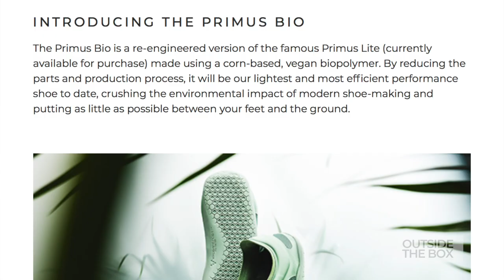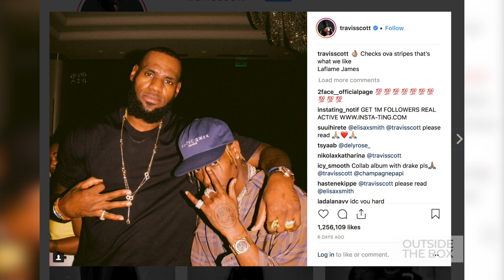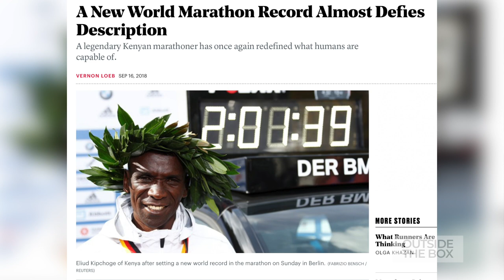Why is JORDAN Brand Making Lifestyle SNEAKERS???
Would you wear Air Jordan Sportswear?

2:35 Let’s Talk Business
2:50 Colin Kaepernick Drives Sales
3:37 “I applaud Nike for what they did.” - Jacques
4:00 Nike has sold out 61% more merchandise since the Kaepernick campaign launched.
4:38 “Nike is an incredibly smart business first and foremost.” -Nick
5:10 Calculated risk: The incredible reach of Nike’s new marketing campaign.
7:30 “The numbers to me are shocking.” - Tiffany
8:35 Negative Clickbait
9:10 “If you stop and think about how many bad things happen to you? It’s very minimal compared to the incredible amount of positive things, good experiences, or normal experiences you have with humans on an everyday basis.”
10:50 “It just demonstrates consumer loyalty.” - Tiffany
11:48 - “If you actually watched and listened with an open mind, there’s no way you didn’t think, what about my dreams?” - Tiffany
12:38 Jacques Is Inspired To Be the Worst Podcaster Ever
13:38 “If you’re doing more good than bad, keep moving forward.” - Nick
14:16 “All businesses that are very successful provide a value to people beyond the product they put out.” - Nick
15:37 “Society has a very short memory.” - Jacques
16:12 New Sustainable Sneakers
17:50 Tiffany breaks down the difference in making footwear from corn. Are sustainable sneakers actually good for the environment or just a marketing trend?
22:00 Crocs!!
23:45 Sustainablility and Innovation are just buzzwords?
28:40 Should your team where the same shoes that you wear?
29:00 Jacques wants us all to wear the same shoes as him.
30:40 Drake, Travis Scott, Kanye West and the battle between brands.
32:35 “The expectation that you should be limited to one brand based on the people you hang out with is just a little too much.” - Nick
33:29 “If there’s a business interest, your team should be representing that business interest because that business helps pay their bills.” - Jacques
34:15 “NO WAY.” -Tiffany
37:40 The single most important thing to remember if you want to work in the sneaker business.
38:50 Kylie Jenner and Travis Scott
40:40 Drake’s jump from Jordan to Yeezy and back
41:05 We want your feedback!
41:35 The Rumors! Jordan Brand’s Future
43:40 Can Jordan make their own technologies?

The world of sneakers is growing and we put together Tiffany Beers, Nick Engvall, and Jacques Slade for a new podcast discussing the latest and greatest. Outside The Box covers the latest happenings in all the things that we do from three unique perspectives shaped by nearly three decades of experience.

MY GEAR:
Main CAMERA;
2nd CAMERA;
3rd Camera;